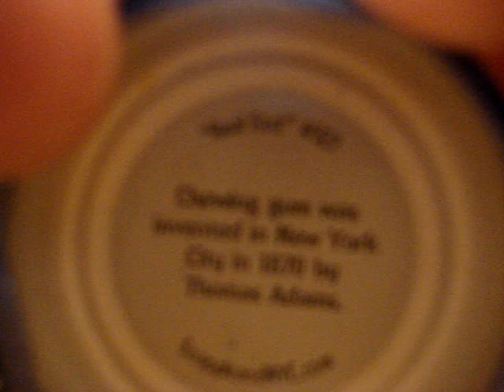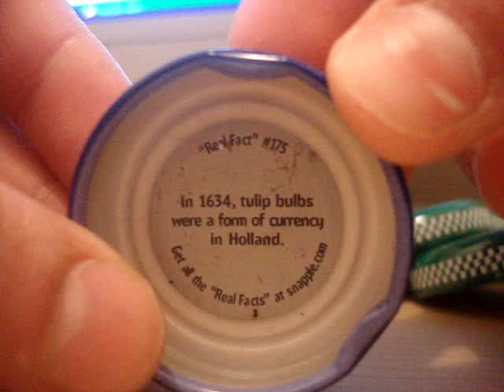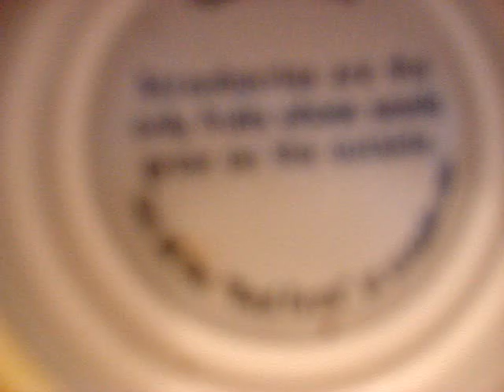Attack of the Snapple Bottle Caps